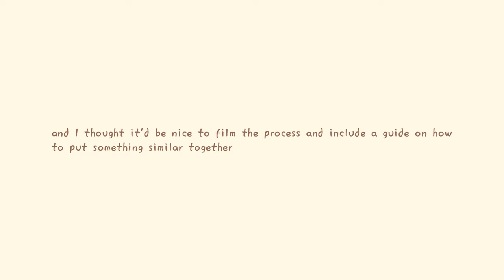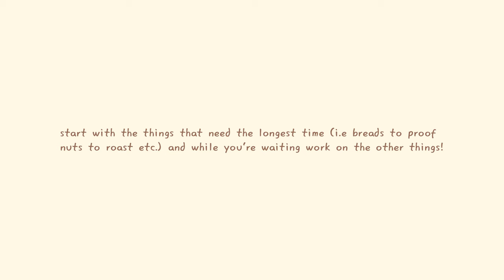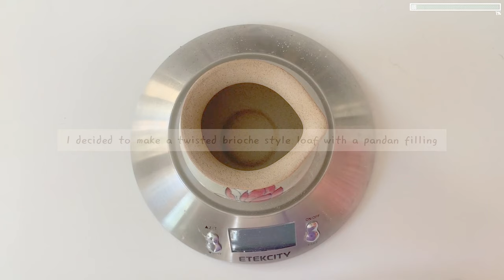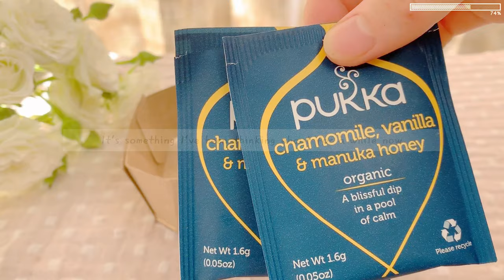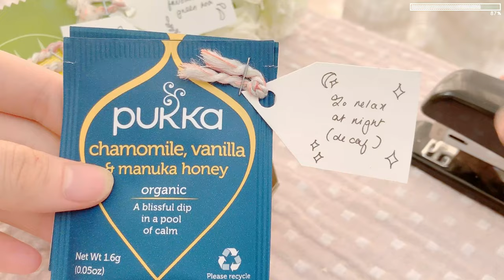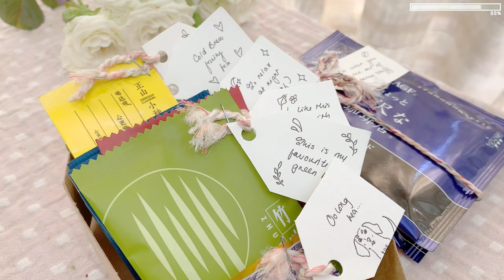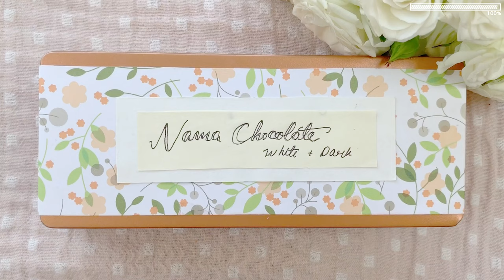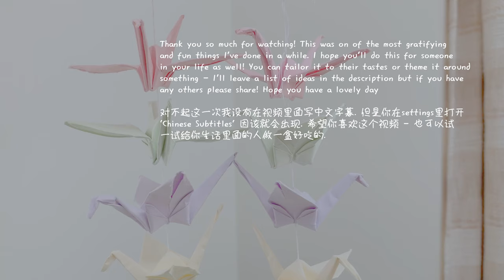making a food care package ♡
How to plan and make a food care package for your loved ones! Ideas for care packages/food care packages split by category below ;) I hope you enjoy this video and are having a great day where ever you are in the world.

Some family has been living alone for all of lockdown and I wanted to make her a care package to bring her some happiness! Of course it's food related hehe - this way you can make it all yourself and don't need to go outside shopping etc.

Food Care Package Ideas:
✿ Nut butter (peanut, almond, pumpkin seed, pecan etc.) - add some maple syrup, honey, vanilla, cinnamon, cardamon, orange peel!
✿ Jam (strawberry, raspberry, blueberry, cherry, orange marmalade etc.)
✿ Fudge
✿ Peanut brittle/other nut brittles
✿ Caramel
✿ Write down your favourite recipes for them! (this one speaks to me on so many different levels I think it's so cute i'm mad I didn't do it this time)
✿ Bread/cookies/brownies/cupcakes etc.
✿ Infused honeys (put a vanilla pod in some honey, or some dried orange or lemon peel)
✿ Infused oils (add chillis, garlic, herbs etc. to olive oil)
✿ Packs of coffee or tea
✿ A bag to make hot cocoa (put marshmallows in, chocolate, flavourings etc.)
✿ Caramelised fruit peel

Other care package ideas
❀ Homemade lip balm or hand cream (you can buy shea butter and add extras into it)
❀ Plant sprouts! little mint plant or other herbs/succulents
❀ Draw them something!
❀ Make origami for them
❀ Put songs or movies onto a memory stick
❀ Send your favourite book, a zine, a comic etc.

one of my fav spring summer piano pieces
Grieg Lyric Pieces Book III, Op.43 - 6. To the spring